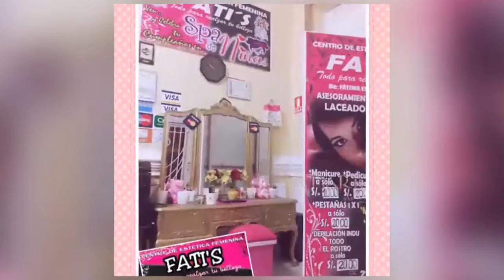PARCONA TV MUNICIPAL: PROGRAMA DE ANIVERSARIO -EMITIDO SÁBADO 18/03/2017-III PARTE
CON MOTIVO DE CUMPLIR 55° ANIVERSARIO DEL DISTRITO DE PARCONA, SE PREPARARON UNA SERIE DE ACTIVIDADES CELEBRATORIAS, CONTANDO CON LA PRESENCIA DEL ALCALDE QUIEN LIDERÓ ESTE EVENTO, QUIEN ESTUVO ACOMPAÑADO POR SUS REGIDORES, FUNCIONARIOS Y TRABAJADORES. ¡ FELIZ ANIVERSARIO PARCONA!